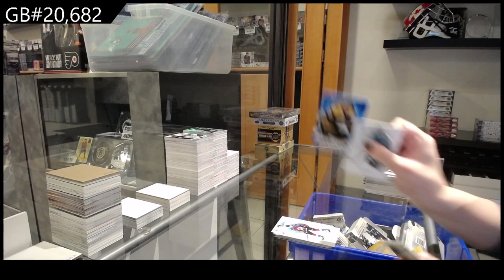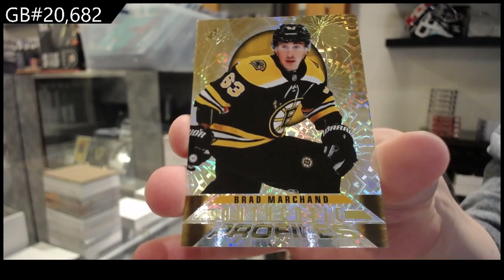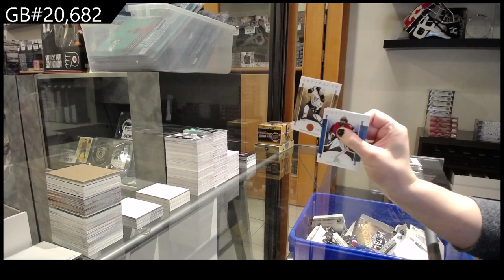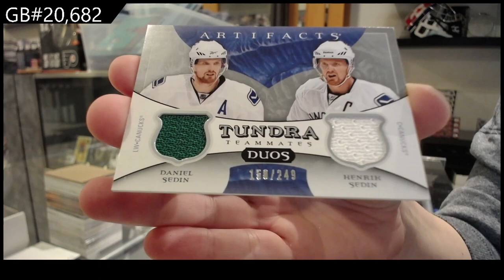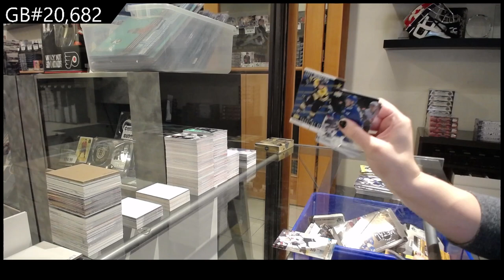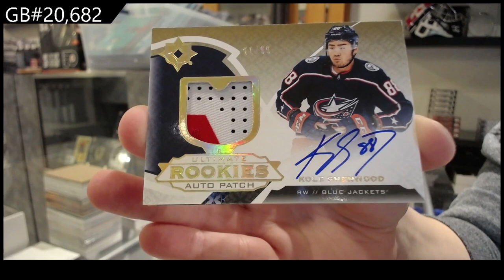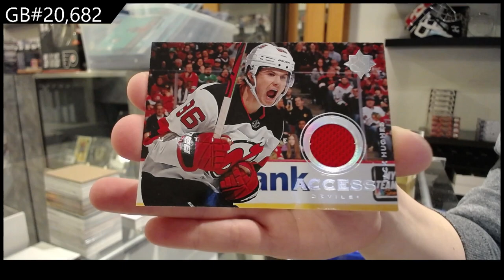Upper Deck 7 Box Hockey Mix Break With 19-20 Ultimate - CNC GB #20,682